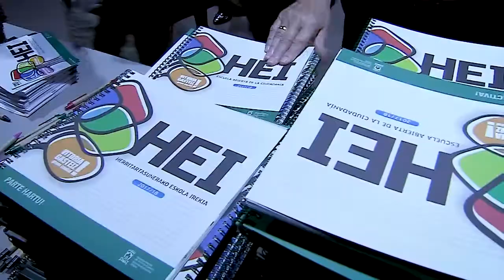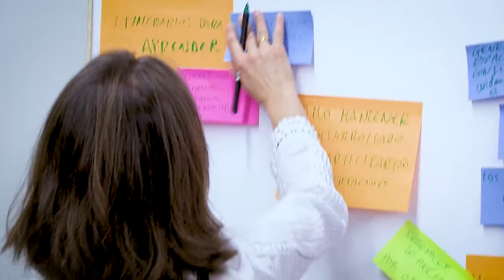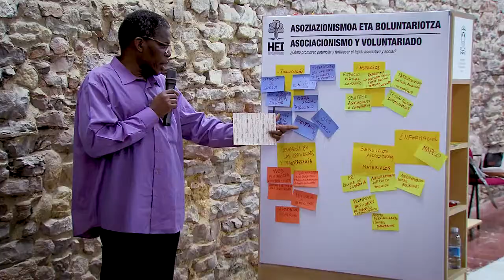17/18 ikasturtearen laburpena Resumen del curso 17/18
HEI eskolan 17/18 ikasturtean egindako ekintzeen laburpena
Resumen de las actividades realizadas en HEI durante el curso 17/18